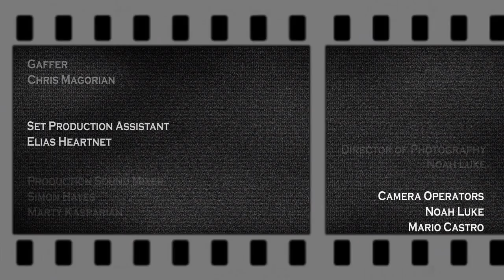Series Regular Webseries - Episode 1 HD | Blacklisted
EPISODE DESCRIPTION:
Eddie and Chad are best friends and background actors.  When they get a text from their boss, Harry Kuntz of Kuntz Calling Services, they go in expecting the worse.  Once in the office, Eddie and Chad think they're in the clear until the phone rings...